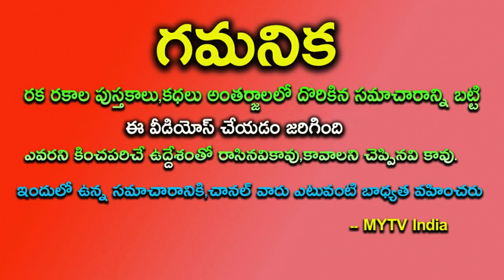మిధునంలో సూర్యని సంచారం ఈ 5 రాశులవారికి జరిగేది ఇదే!